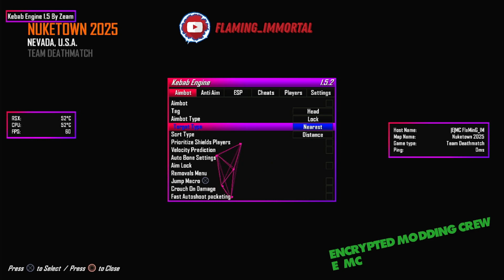Black Ops 2 Multiplayer Kebab Engine V1.5.2 SPRX PS3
🎮more gaming content coming soon🎮

MY SET UPS ARE
PC AlphaSync Core i5 GTX 1660 Super 16GB 2TB HDD 240GB SSD Gaming Desktop
PS5  OFW

(Please Do Not copyright this video unless it is permitted by the owner thank you)